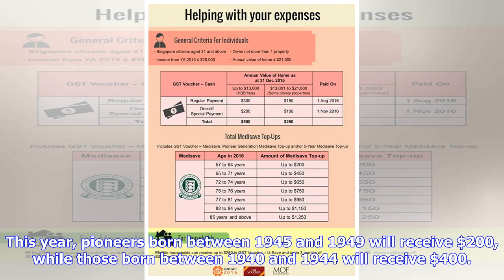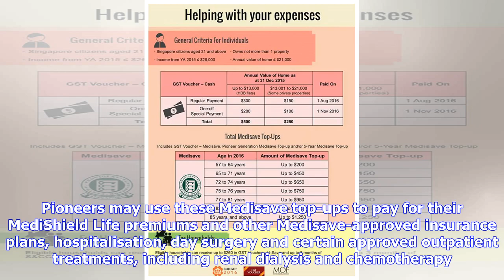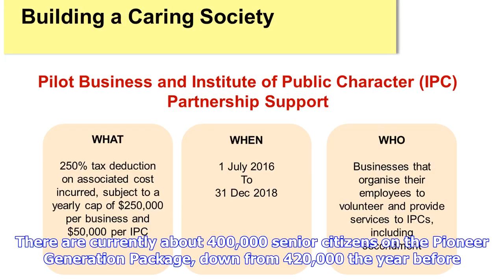Breaking News | $180 million in Medisave top-ups for Pioneer Generation in 2018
SINGAPORE - Senior citizens on the Pioneer Generation Package will soon receive letters informing them of their Medisave top-ups for 2018, which will be credited to them in July. A total of $180 million will be disbursed under this scheme for the year, the Ministry of Finance said on Monday (June 11). The amount of Pioneer Generation Medisave top-up for each pioneer ranges from $200 to $800 annually for life, and is part of the Pioneer Generation Package which thanks pioneers for their contribut...